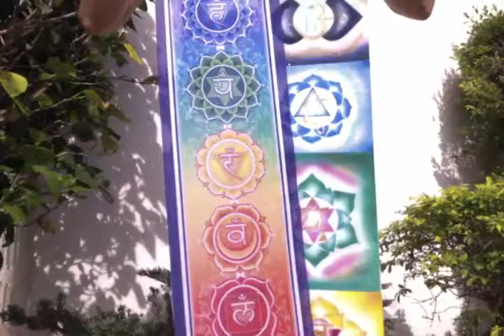All Chakra Shakti Activation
I am the all of everything is! all strands DVA activated now! all Chakras aligned and activated now!

Connect and activate your sacred energy center!